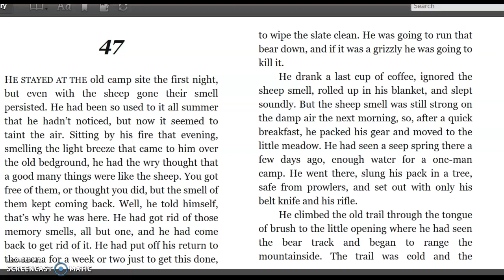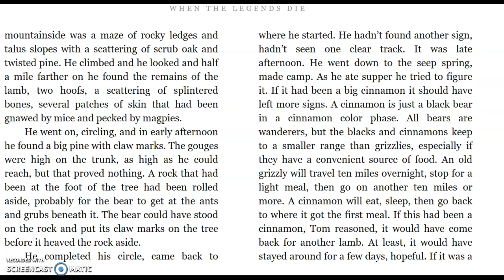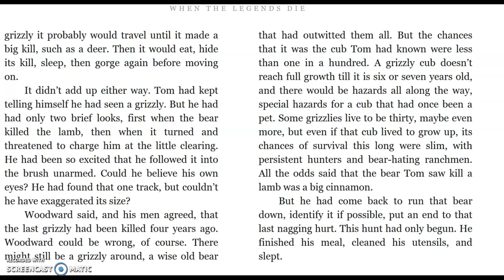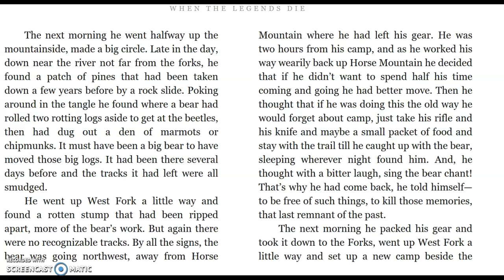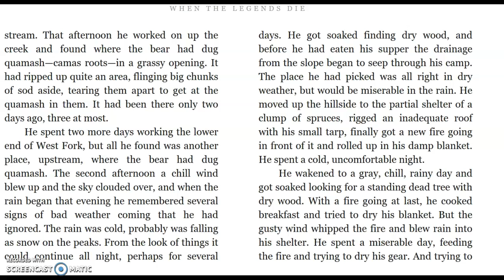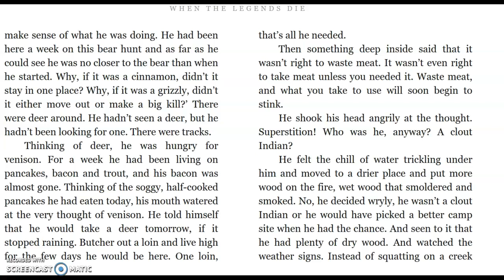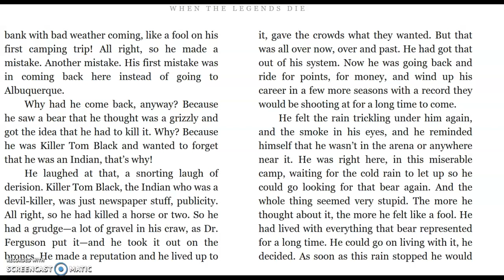When the Legends Die Chpt.. 47 Part I